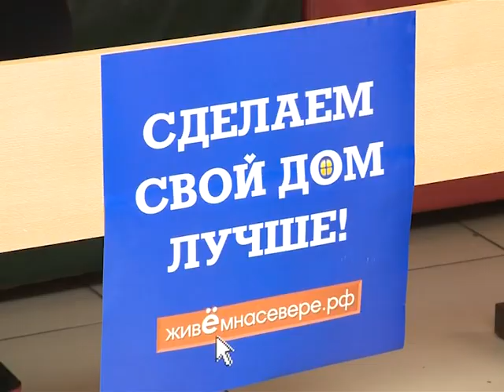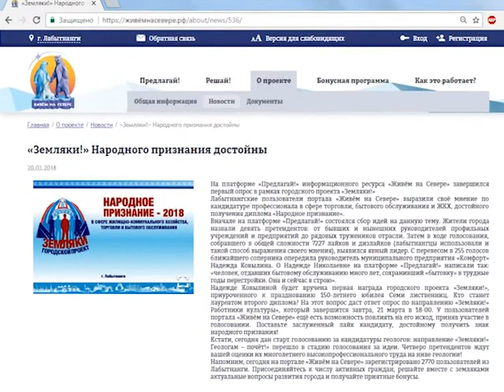Вручение дипломов проекта «Земляки»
Глава Администрации города Марина Трескова вручила заслуженные награды лауреатам диплома «Народное признание».